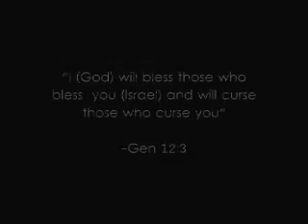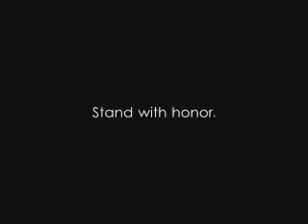Stand With Israel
Factor Talk Radio stand with Israel... Do you?